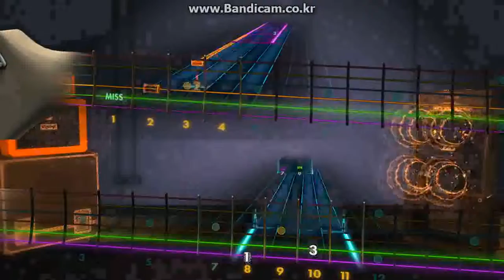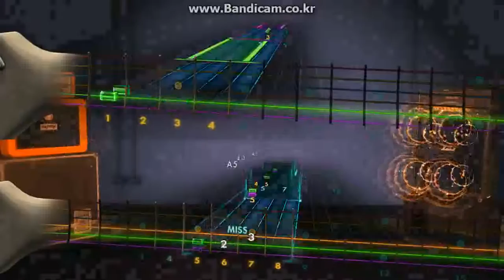rocksmith2014 마른잎 - 장현